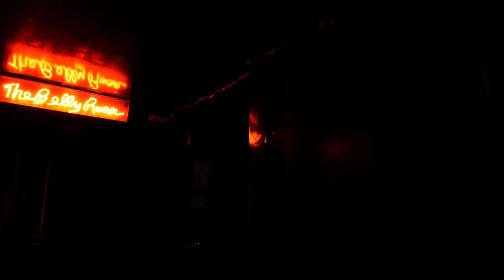Stand-Up On The Spot: Tony Baker, Ian Bagg, Ryan Sickler, Adam Conover, S Furey & J Watkins | Ep 37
Stand-Up On The Spot! Featuring completely improvised sets from Tony Baker, Ian Bagg, Ryan Sickler, Adam Conover, Steve Furey  & Jeremiah Watkins. No material. Comedians create Stand-Up On The Spot off audience suggestions. You know Tony Baker from his countless viral videos online as well as his special Scaredy Cat. Ian Bagg you know from his epic crowd work and his special Getting To Know You. Ryan Sickler has a new special out called Lefty's Son and he has an awesome podcast called The HoneyDew. Adam Conover is the star of Adam Ruins Everything and his podcast Factually!
Steve Furey tours with Bert Kreischer and you can catch him on Don't Tell Comedy.
Jeremiah Watkins you know from Scissor Bros, Jeremiah Wonders, and his special DADDY.
This episode covers everything from Christian Moshpits, the Barbie Movie, Yellowstone, a toothless man in the front, Cowboys & more!

Follow the Comedians!